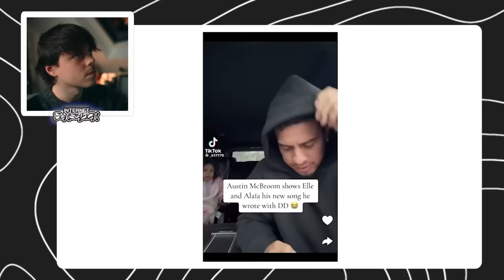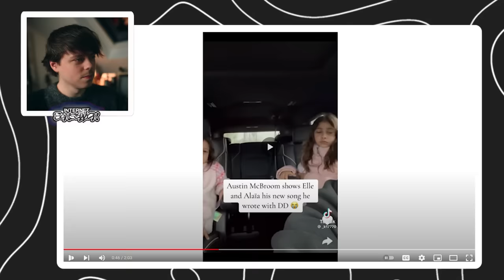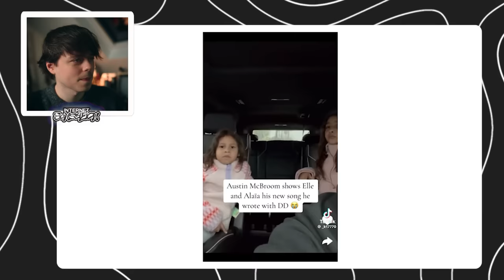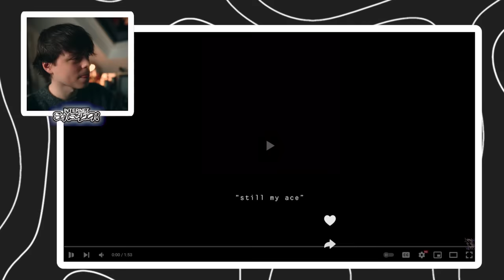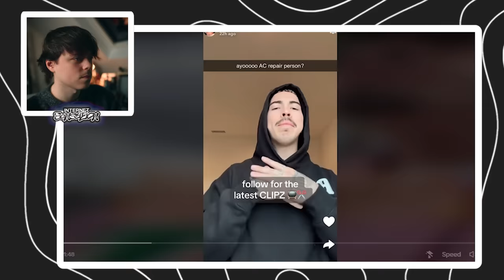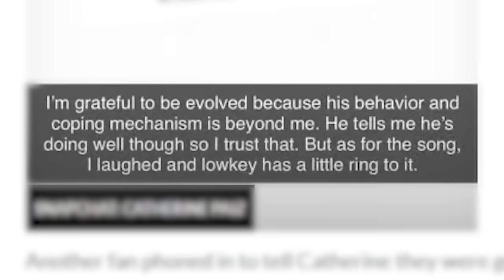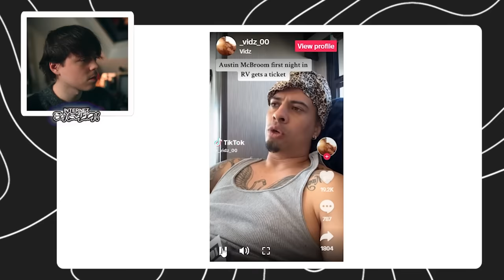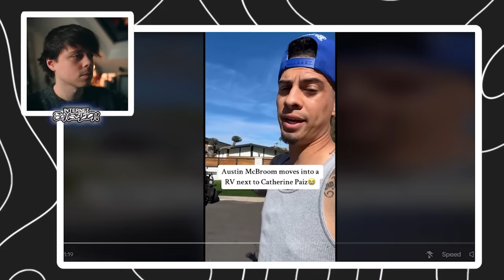Austin Mcbroom hit a new low…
YouTuber Dad Austin McBroom of the ace family Makes Cringe Love Song for his wife Catherine.